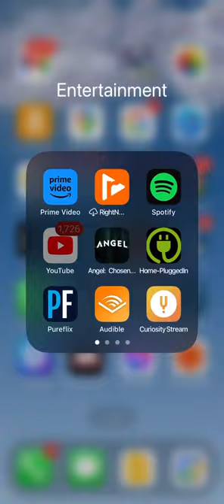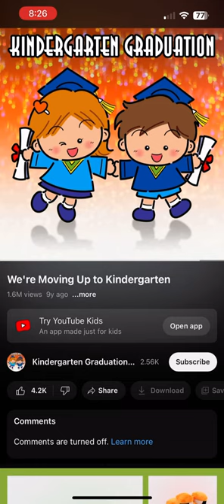We’re Moving Up to Kindergarten